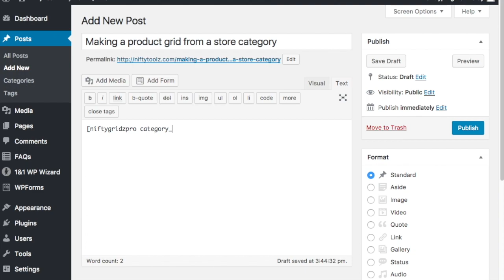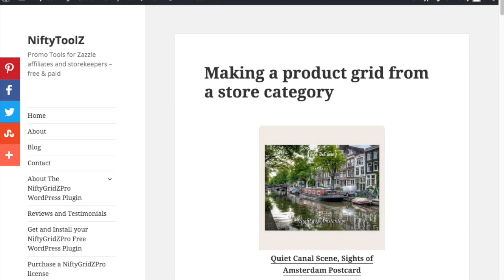Making a product grid from a category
How to use NiftyGridZPro to make a product grid from a Zazzle store category.